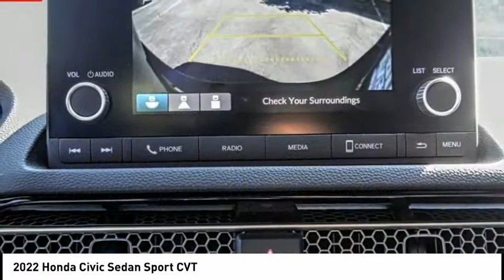2022 Honda Civic Sedan Pasadena Los Angeles Glendale Alhambra Cerritos Orange County 00220183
2022 Honda Civic Sedan Sport CVT

HONDA OF PASADENA IS A NEW AND USED HONDA DEALERSHIP PROUDLY SERVICING LOS ANGELES, PASADENA, GLENDALE, ALHAMBRA, CERRITOS, & ALL NEARBY CITIES. THIS CRYSTAL BLACK PEARL 2022 Honda CIVIC SEDAN IS EQUIPPED WITH A Engine: 2.0L I-4 DOHC 16-Valve i-VTEC, TRANSMISSION, AND RECEIVES AN ESTIMATED 30 City/37 Hwy MPG. CONTACT HONDA OF PASADENA TO SCHEDULE A TEST DRIVE AND TAKE THIS 2022 Honda CIVIC SEDAN HOME TODAY, OR VISIT OUR SHOWROOM CONVENIENTLY LOCATED AT 1965 E. FOOTHILL BLVD, PASADENA, CA 91107. STOCK #: 00220183 | 2022 Honda Civic Sedan Sport CVT 2022 Honda CIVIC SEDAN Sport CVT 4DR SDN Stock #: 00220183 | VIN: 2HGFE2F50NH530662 | 2022 Honda Civic Sedan Sport CVT Honda of Pasadena AT HONDA OF PASADENA, OUR GOAL IS TO SELL THE BEST VEHICLES AT THE LOWEST PRICES AND TREAT OUR CUSTOMERS WITH RESPECT. AS A CALIFORNIA HONDA DEALER, WE BELIEVE WHEN YOU CHOOSE HONDA OF PASADENA YOU ARE MAKING THE RIGHT CHOICE.